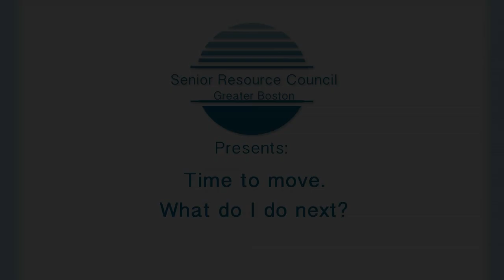The Senior Resource Council of Greater Boston Presents Time To Move. What Do I Do Next? 09/18/18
Successful Aging Techniques For Remaining At Home:

Are you considering downsizing or moving to a more supportive living environment? This may be the biggest decision of your life.

Learn about:

- The right time to make a move

- How to market your home for sale

- Appraising your possessions in preparation for downsizing

- Assistance with disposing, donating, or selling unwanted household items

- 55+ communities, independent living, assisted living, and long term care options

- Using a geriatric care manager to coordinate the transition

Panelists:

Stacey Blakeslee - BA in Social Work
Director of Sales & Marketing at The Residence at Pearl Street, Reading, MA. Stacey has 20 years of experience in Home Care, Skilled Nursing Facilities, and Assisted Living settings.

Sari Alter - JD, LICSW, Elder Care Consultant
Sari is a licensed clinical social worker with a law degree and over 15 years of experience working with elders in a variety of settings. She provides case management services to help families navigate the process of making decisions and providing care for their loved ones.

Ellen Bartnicki - MBA, RE/MAX Encore
Ellen has 18 years of experience as a full-time realtor, helping both buyers and sellers throughout Massachusetts. She also has access to a worldwide referral network to assist with moves anywhere in the United States and in 97 different countries.

For more info about the Senior Resource Council of Greater Boston please check out their